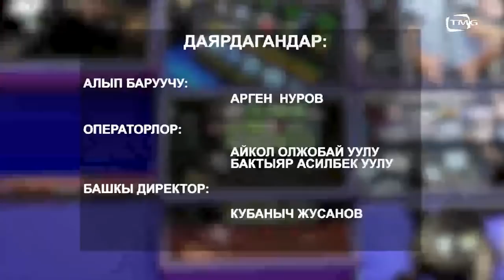Руслан Кыдырмышев Валентина Шевченконун келиши боюнча